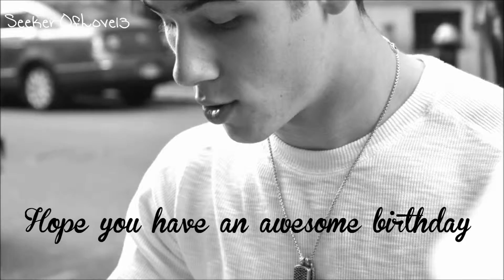{нαρρу 20тн вιятн∂αу} NICK JONAS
Hi

IT'S NICK JONAS'S BIRTHDAY!
He's 20! -sniff- So proud of that boy... well man.. no SEXY MAN! AHAHA!!!

Now the video is kinda like a Preview of the actual video which is
Comment and rate? It took me a long time to make it..

Anyways...

I think I should tell you, I have no school tomorrow!!!
Last week it was because I sprained my ankle (yep, it wasn't twisted) And now it's because of some teachers thingy, haha I found out a few hours ago from my brother and I can't be anymore happy! :D
So yeah, I'm gonna upload somethin something tomorrow
I haven't figured it out what yet :/
Maybe We'll Be A Dream? Or another Sparks Fly? Or one of my collabs? OR Time Will Bring Us Together?
Lol

Be sure to check the video okay?? :)

_wasted space ;)_

-Zee ♥